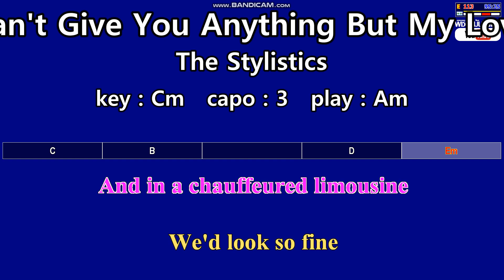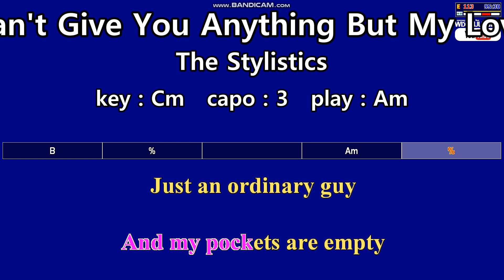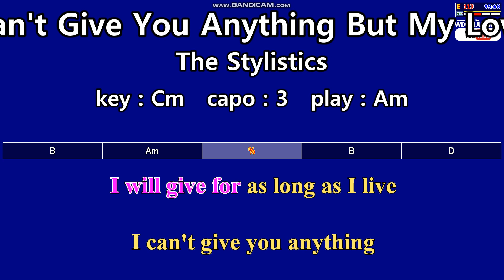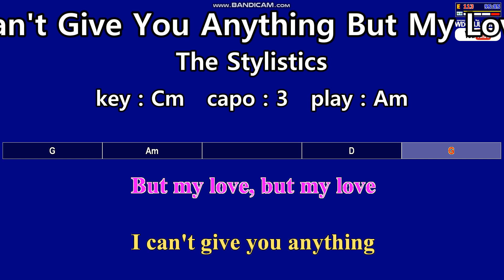Can't Give You Anything But My Love - The Stylistics (Karaoke & Guitar Chords) Key : Cm Capo : 3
Can't Give You Anything But My Love - The Stylistics (Karaoke & Easy Guitar Chords)  Key : Cm  Capo : 3